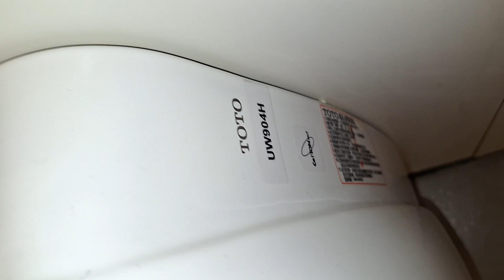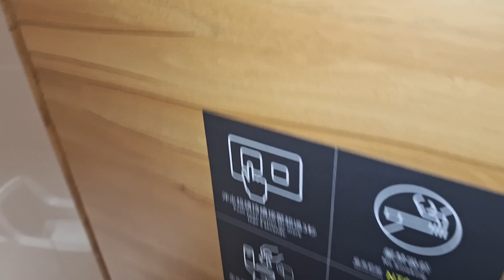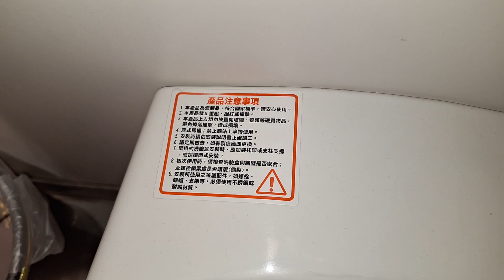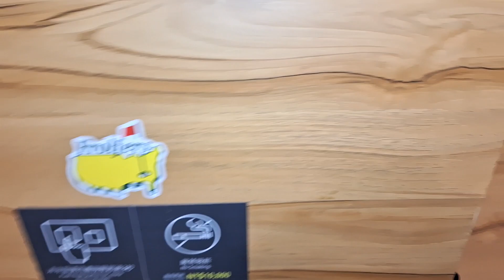Taoyuan Airport Men's Restroom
Fixtures

6x Toto UW904H
((Unknown age)
Unknown Squat Toilet
(Unknown age)
HCG C145NB
(Unknown age)